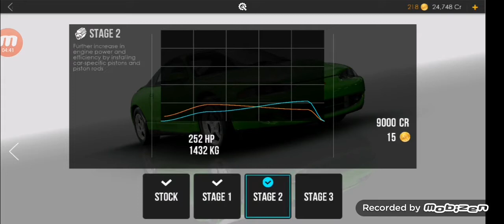Eclipse race lap on the forest and tuning! assoluto racing